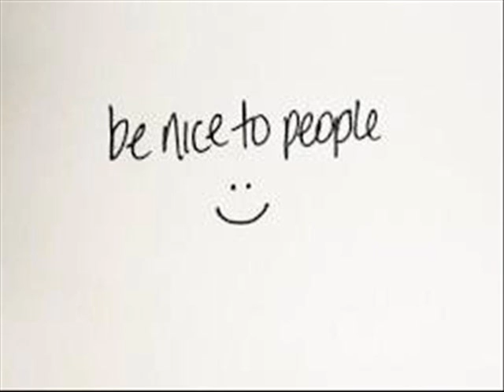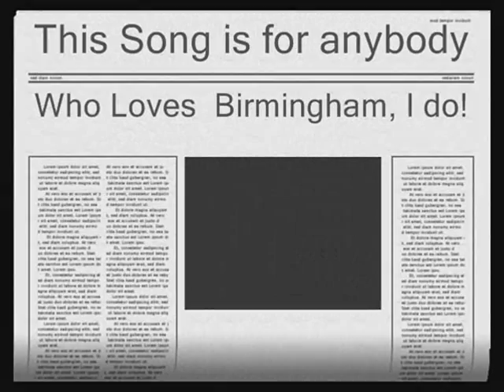Birmingham Song Miss Black Socks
Indian Reggae
Brother and Sister
Music Mr N.
Lyrics Video Miss Black Socks